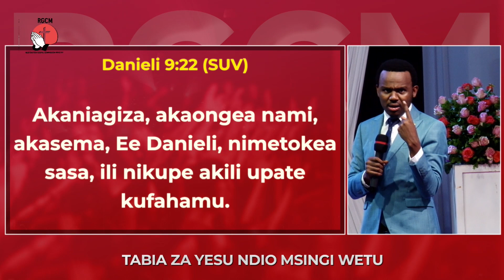USIISHIE KUWA NA AKILI PEKEYAKE, TAFUTA UFAHAMU || EV DANIELY JOSHUAN